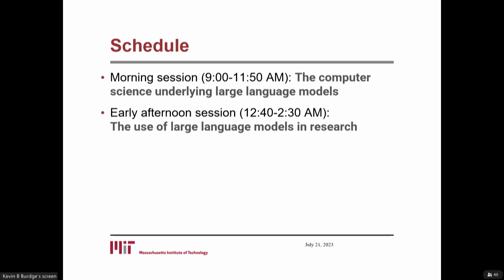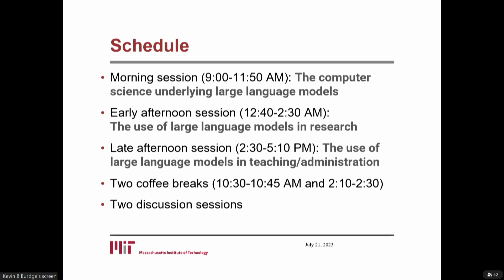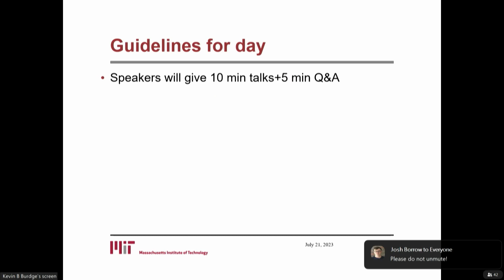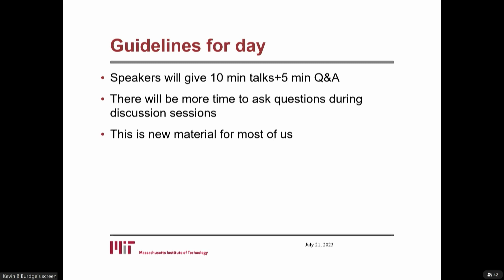The Impact of chatGPT talks (2023) - Introductory Remarks by Dr. Kevin Burdge, MIT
The Impact of chatGPT and other large language models on physics research and education (2023)
Event organizers:  Kevin Burdge, Joshua Borrow, Mark Vogelsberger
Session 1: The computer science underlying large language models

Introductory Remarks by Dr. Kevin Burdge